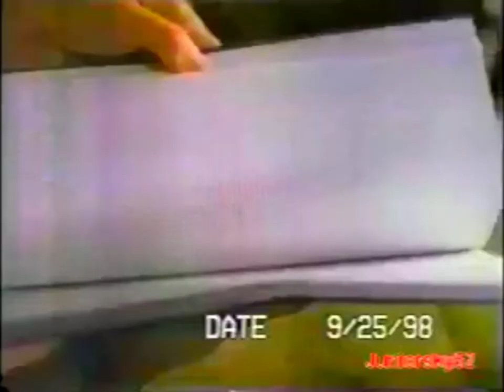Whisper Ultra Thin "Project Test" 30sec (Philippines, 1998)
Whisper Ultra Thin. So clean. So dry. So thin.